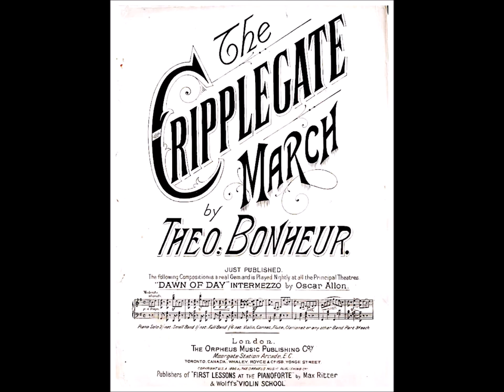THEO BONHEUR The Cripplegate March (1898)